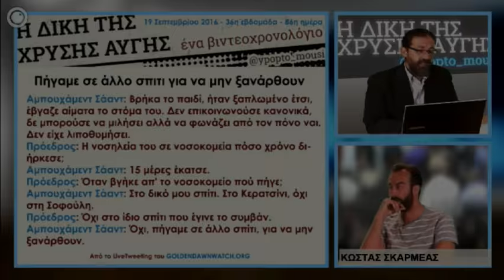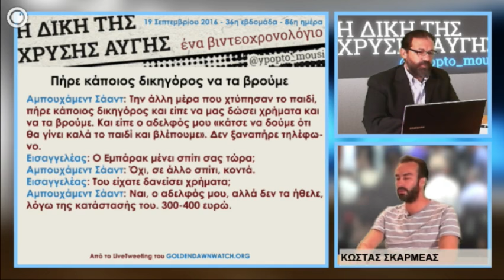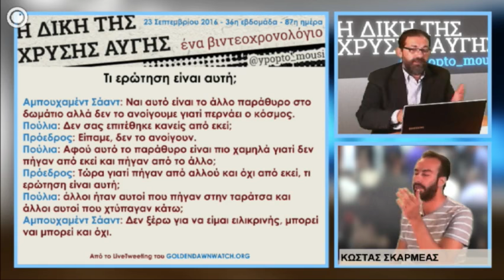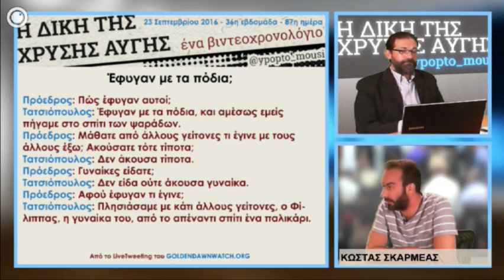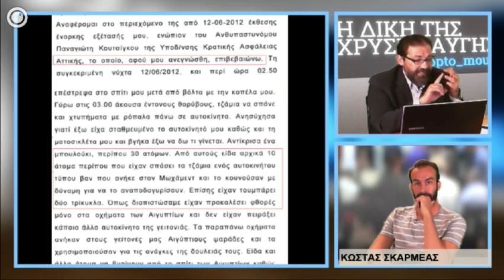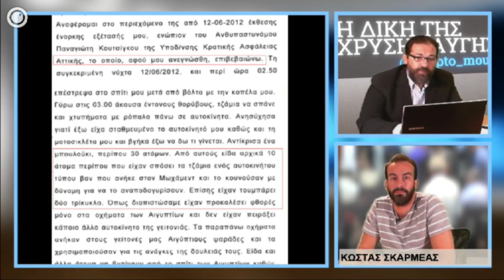GDtrial | «Επιλεγμένος» μάρτυρας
Αποσπάσματα από το βιντεοχρονολόγιο της Δίκης της Χρυσής Αυγής που μεταδόθηκε την Παρασκευή 23/9 με την καταγραφή και τον σχολιασμό των δικασίμων 86 και 87.

@ypopto_mousi με καλεσμένο τον Κώστα Σκαρμέα, συνήγορο πολιτικής αγωγής εκ μέρους των Αιγυπτίων αλιεργατών.